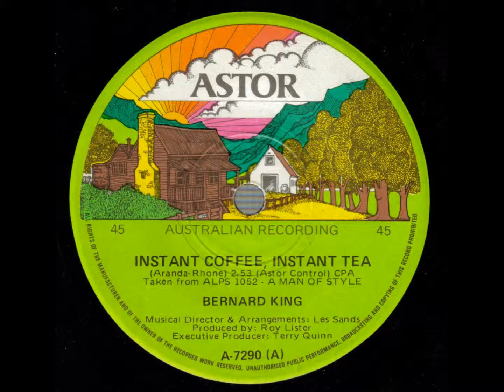Bernard King - Instant Coffee, Instant Tea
I believe that the world needs 'characters'...
...and, one of the greatest characters to ever grace Australian television screens was the one & only Bernard King.

My memories of Bernard King go back to the sixties when he had a radio show on 4BH...an entertaining mix of music and talkback.

If you ever saw Bernard in his capacity of judge on shows like "Pot Of Gold" or "New Faces", you'd know that he was never short of something to say!

This Carribean-flavoured novelty gem was co written by Marty Rhone & Jack Aranda.
It was released in Australia in 1979 on an Astor 45, A-7290.

The flipside was a remake of the Noel Coward classic, "Don't Put Your Daughter On The Stage, Mrs. Worthington", which I've also uploaded to YouTube.
Both tracks also appeared on Bernard's 1979 LP called "A Man Of Style".